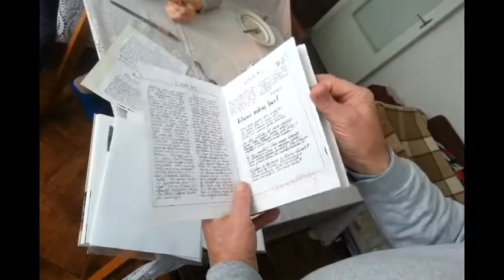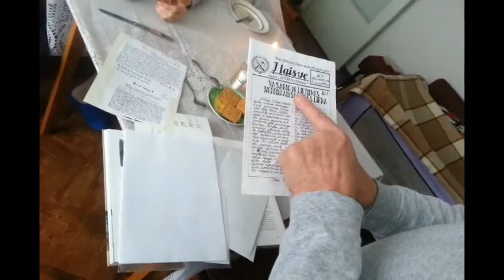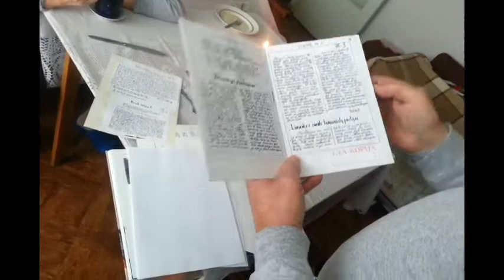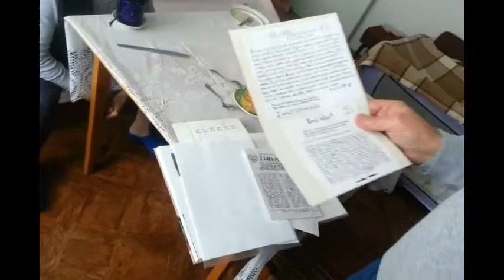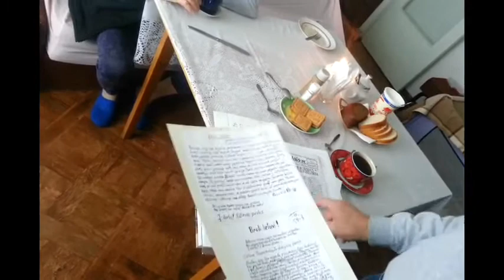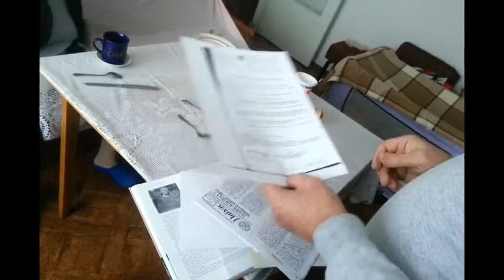Stasys Vyšniauskas. Prisiminimai. 1953 m Vasario 16